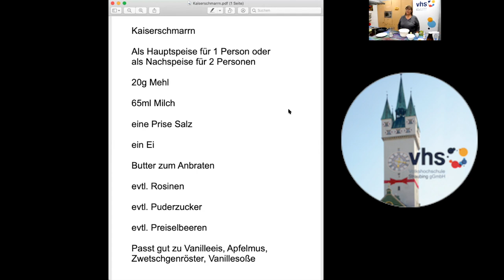Kaiserschmarrn zubereiten - mit Helga Kricke aus dem vhs.KochStudio in Straubing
Ein Klassiker aus unserem Nachbarland Österreich: Der Kaiserschmarrn!

Die gebürtige Österreicherin Helga Kricke von der vhs Straubing zeigt uns hier, wie der berühmte Kaiserschmarrn leicht zubereitet werden kann - und wie er entstanden ist!

Diese Mehl- oder Süßspeise schmeckt als Hauptgericht ebenso wie als leckere Nachspeise - guten Appetit!

Zutaten für 1 große Portion oder 2 kleine Portionen als Nachspeise:
* 20 g Mehl
* 65 ml Milch
* 1 Ei
* Salz
* Butter zum Backen
* Puderzucker/Staubzucker
ggf. Rosinen (je nach Geschmack)
ggf. (Wild-)Preiselbeeren (je nach Geschmack als Deko)

Gut passend dazu je nach Lust/Geschmack:
* Zwetschgenröster
* Apfelmus
* Vanilleeis
* Vanillesoße